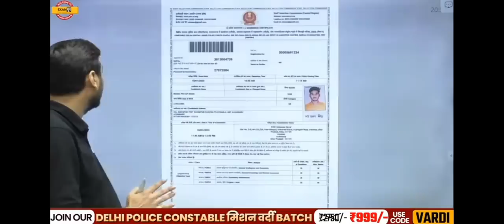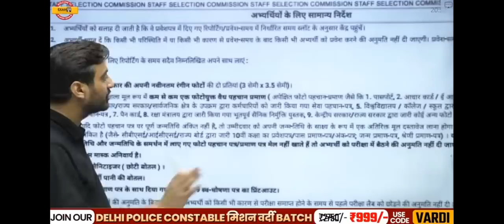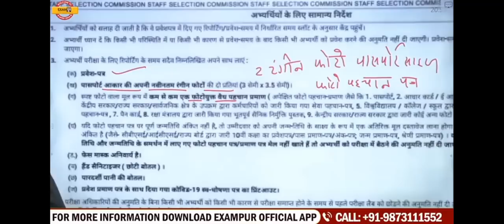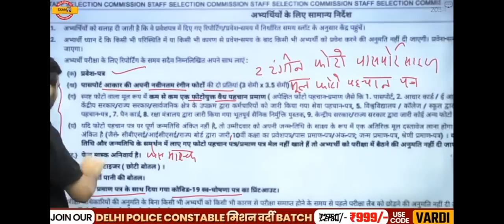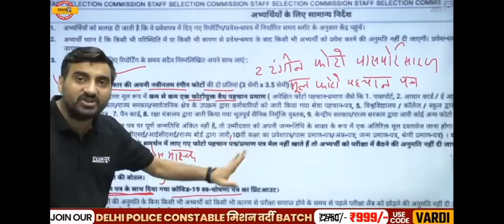SSC GD 2023 भर्ती परीक्षा EXAM से पहले महत्वपूर्ण "UPDATE" By Vivek Sir